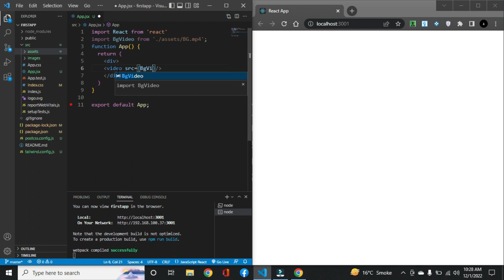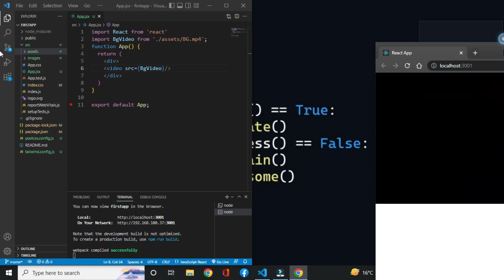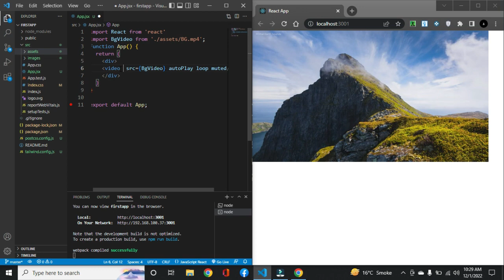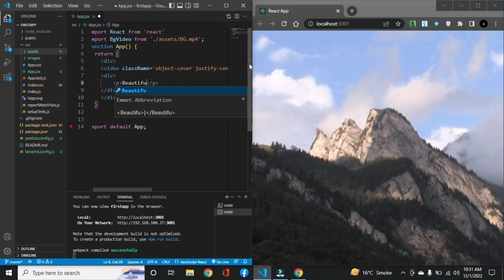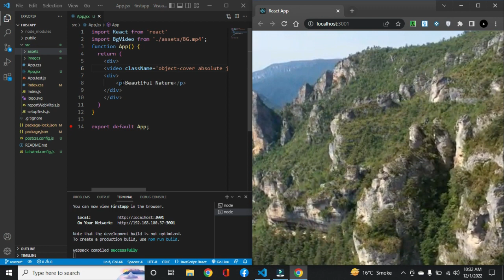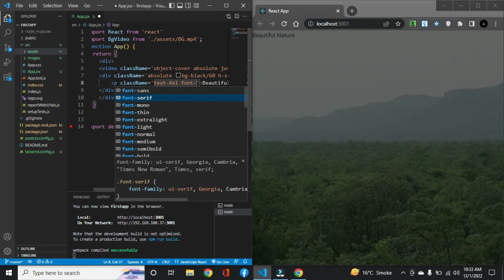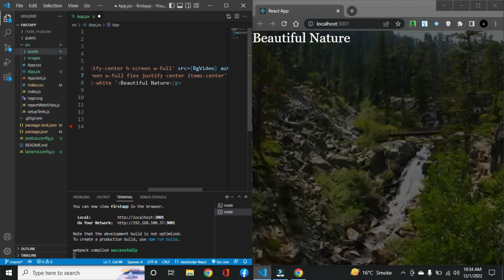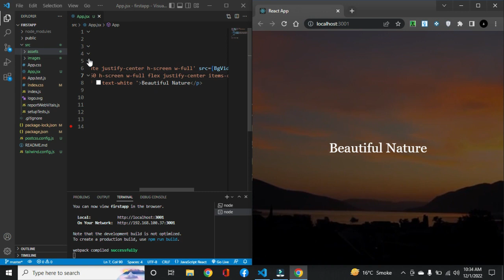How to apply background video in react js | react js tutorial | react js for beginners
How to apply background video in react js?
How to Create a Video Background Component in React JS - With a Background Overlay ?
Play Background Video In React js
React Video Background Landing Page [2022]
Use Video AS A Background in REACT NATIVE || BACKGROUND VIDEO ||